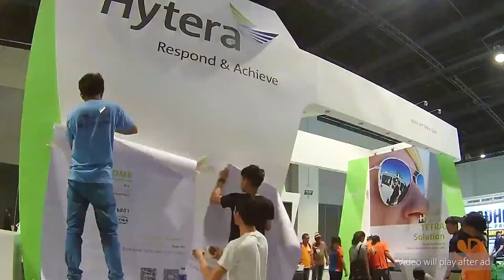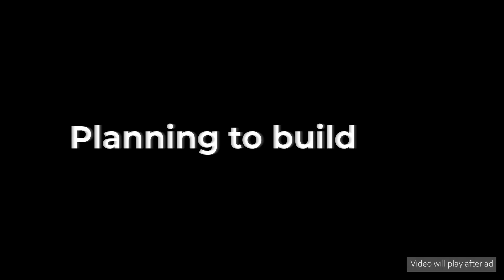Ronin Emergency Medical Services @ UGB MMA Fun Fight 12 Event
Watch our interview with Ronin Emergency Medical Services CEO, Mr. Loui Ocampo during the UGB MMA Fun Fight 12 Event last November 13 at Metrotent, Metrowalk, Ortigas Center, Pasig City